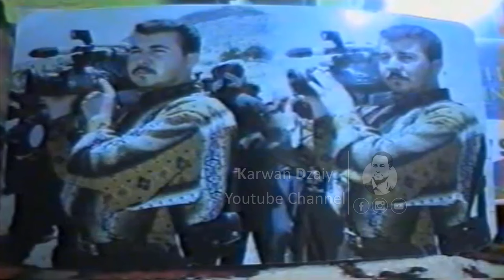Sarrkawt Qurbani & Zahir Omar - Jazhni Ramazan(Nadi Hersh)2003_Clip | سەركەوت قوربانی و زاهیر عومەر